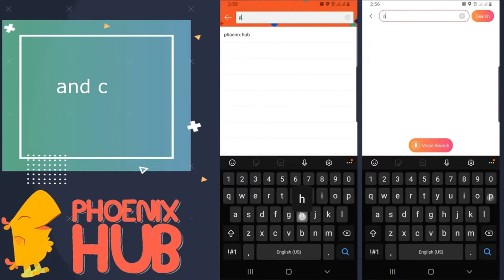Kids Tree Swing Climbing Rope with Platforms Disc Tree Swing Seat Outdoor Indoor Swings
The disc swing with platform rope is made of high-quality materials, which can enhance the fun of the child and bring many smiles.
Eye catching colors attract kids with colors and comfort. The classic plastic disc rope swing can be hung from any tree branch to easily provide hours of swinging fun.
Very suitable for children to use in the backyard, porch or other places where they can be hung safely.
Use the metal loops on the top of the rope to connect them to a swing or suspension accessory.
Have fun and exercise! with this swing rope, you will increase muscle and joint strength while exercising.
Specification:
Material: Plastic+Polyester Fibre
Maximum Load: 150kg
Suitable for children over 5 years old